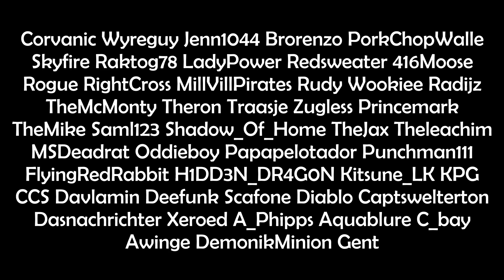Its Time To Update To 1.20! - Truly Bedrock Season 5 Minecraft SMP Episode 33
Today I make one final push on our new project before having a meeting with the other Truly Bedrock members about how we plan on updating to 1.20! I hope you enjoy today's video!

All of the other Truly Bedrock members!